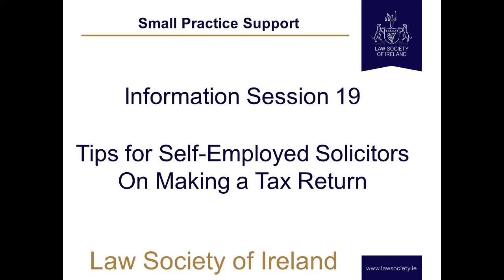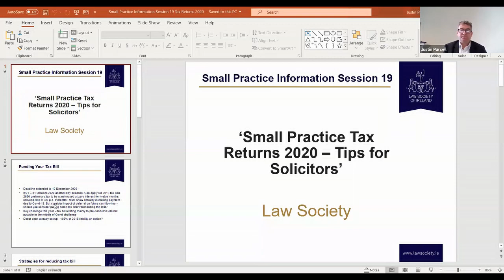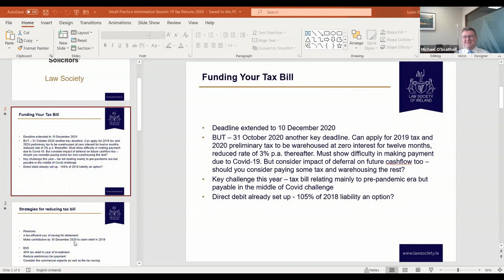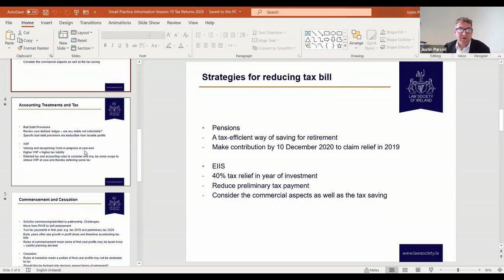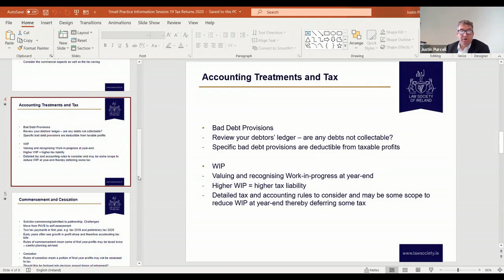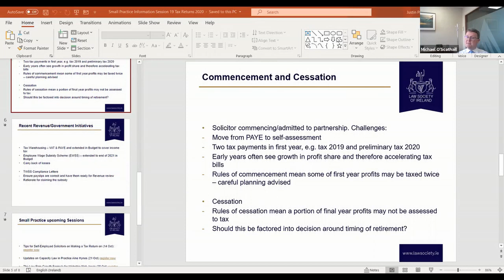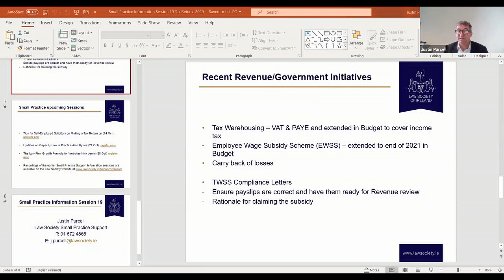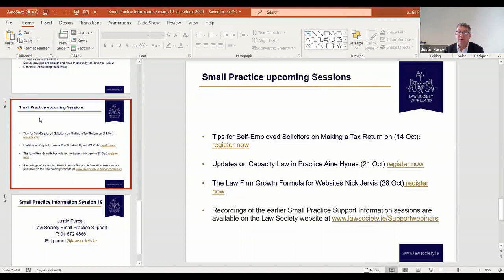Tips for Solicitors on Making a Tax Return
Small Practice Support Information Session 19 with the latest information on filing tax returns and deadlines